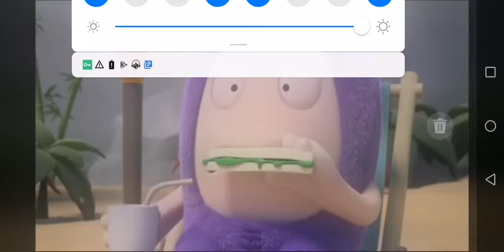Oddbods Jeff Spicy Sandwiches 🥪 Coca Cola Drinking 🍻